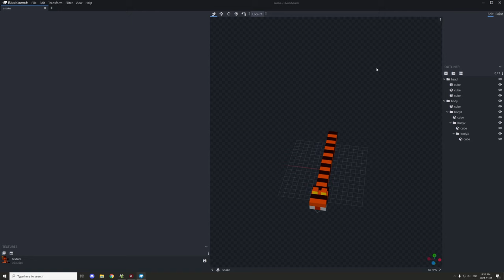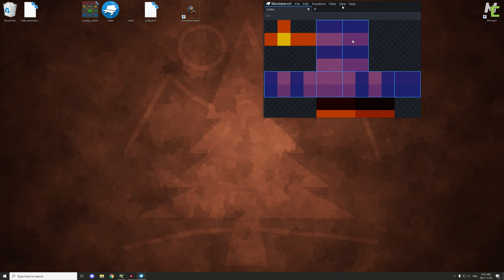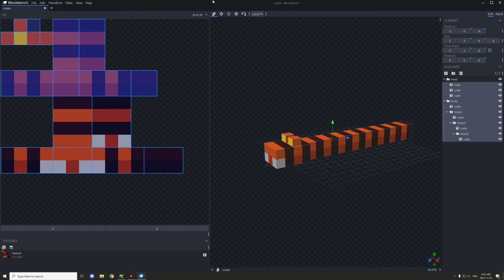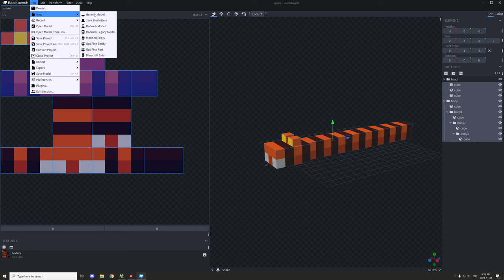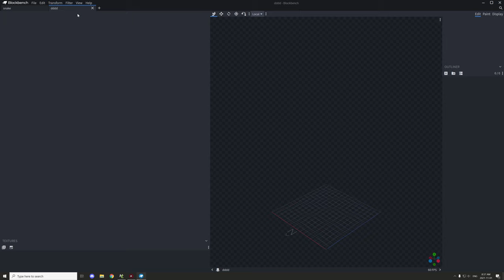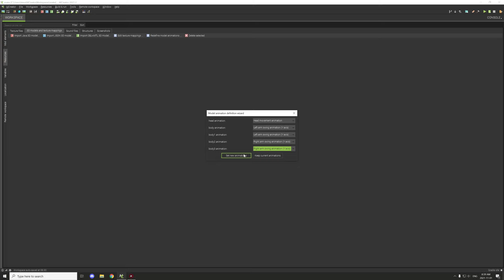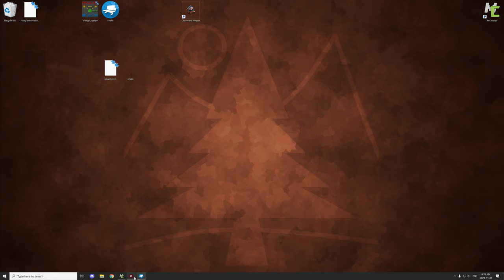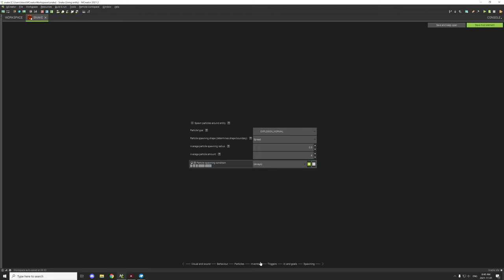How to fix Blockbench issues for MCreator entities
This is not an in-depth tutorial on making an entity, mainly just a fallow up to explain how to fix some of the issues people have been having when making entities for MCreator. I have made many tutorial in the past on making entities, so check them out if you want to learn more on the settings I used in those videos.